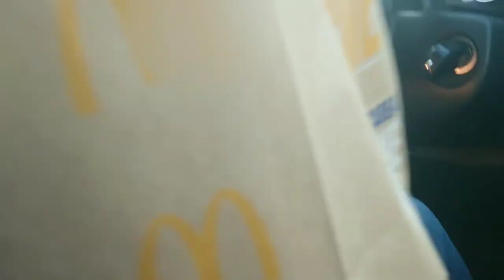[2ÈME PARTIE] AU McDo